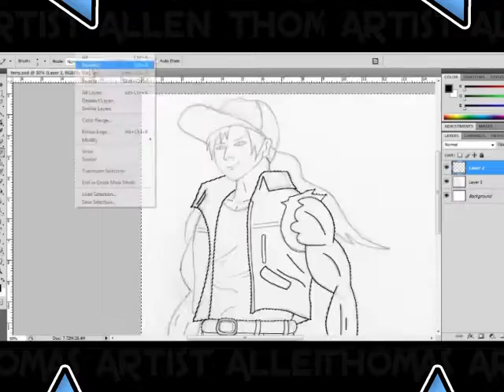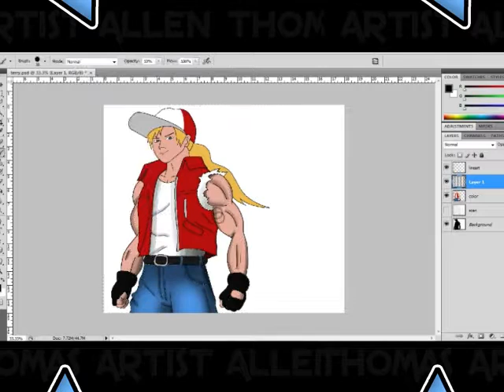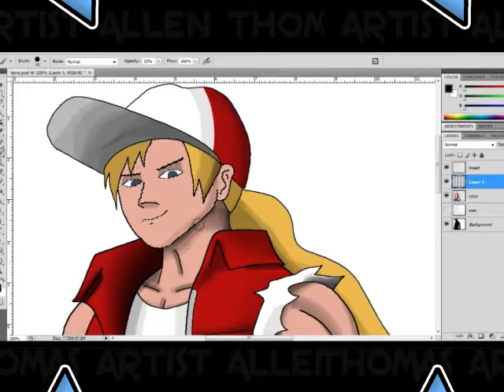Terry Bogard Fatal Fury Speed Painting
Drawing of Terry Bogard from SNK fighting games. 5th drawing of Drawtober (Oct 5, 2016)